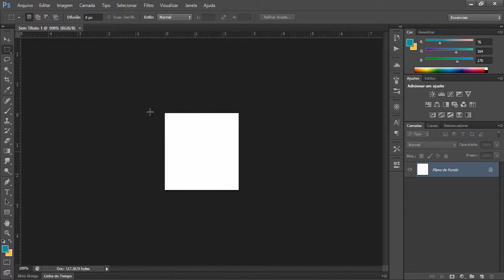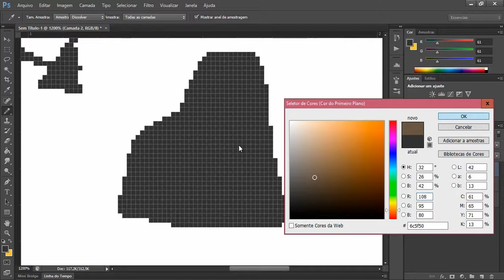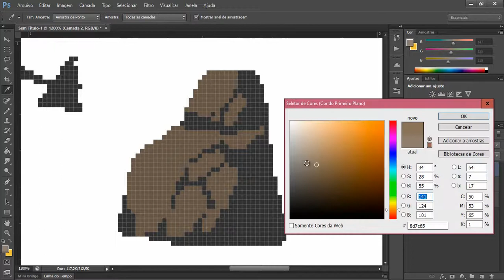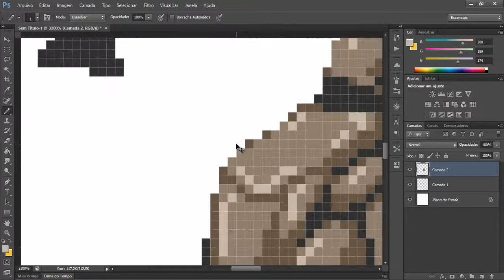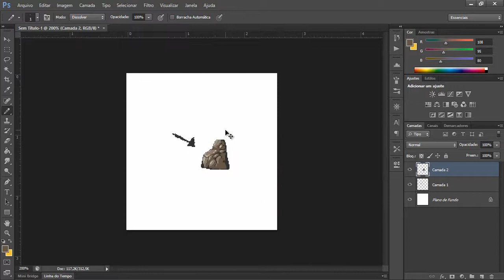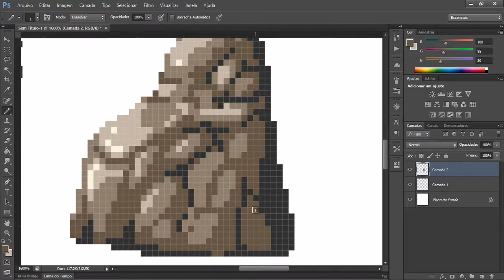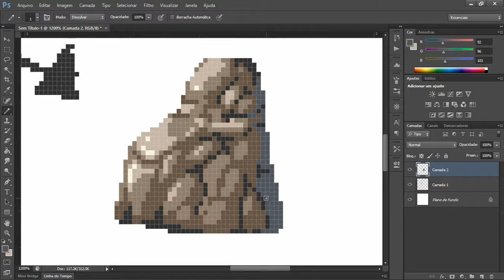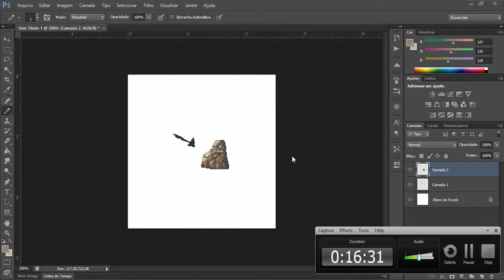Aulas de Pixel Art Playable Dreams - #4 | Texturas - Pedra/Rocha | Natureza morta (1)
Olá pessoal, estou trazendo aqui aulas de pixel art vinculadas à equipe Playable Dreams, com intuito de passar o conhecimento da pixel art para mais pessoas e mostrar que é possível que qualquer um aprenda e desenvolva sem grande dificuldade. As aulas serão acompanhadas de uma apostila, que será disponibilizada (a página utilizada) em cada vídeo postado.

Temos um grupo no facebook no qual estaremos formando turmas de pixel art para aprofundamento dos conhecimentos passados nas aulas e uma atenção mais particular para cada participante, essas turmas serão renovadas a cada módulo novo lançado.

Espero que gostem e aproveitem. Entrem no nosso grupo de Game Dev no facebook e curtam a página da Playable Dreams.